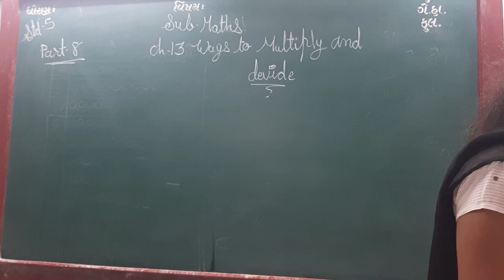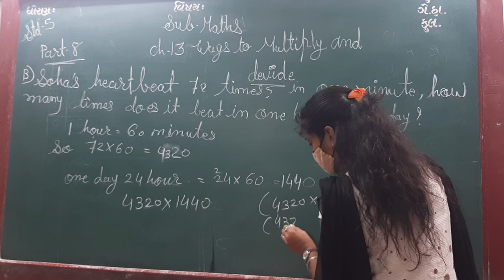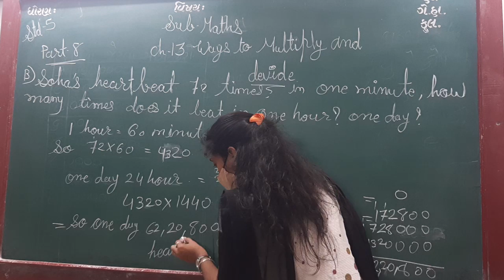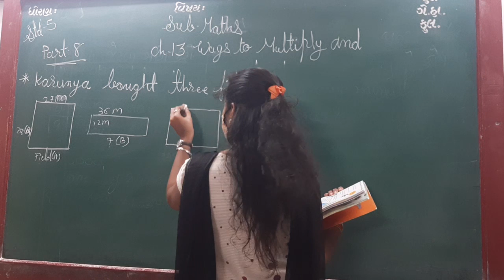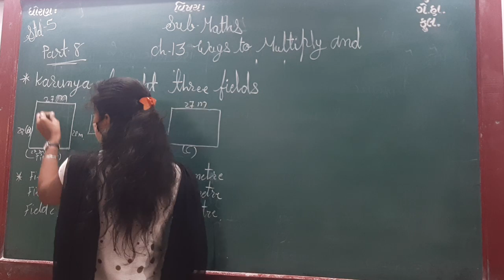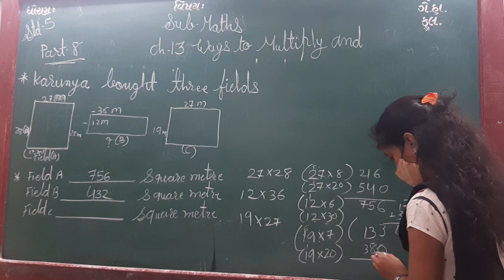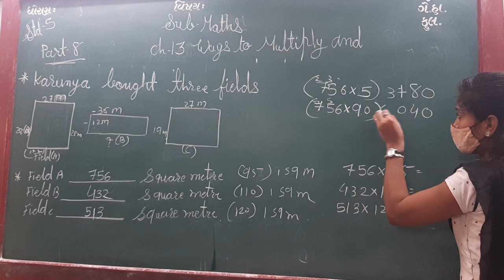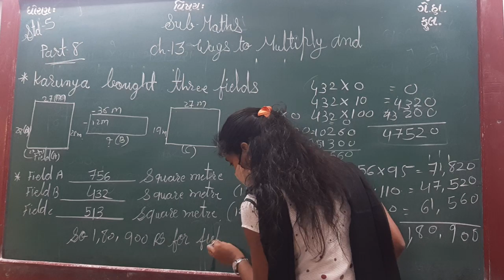ENG MED STD 5 SUB MATHS CH 13 P 8